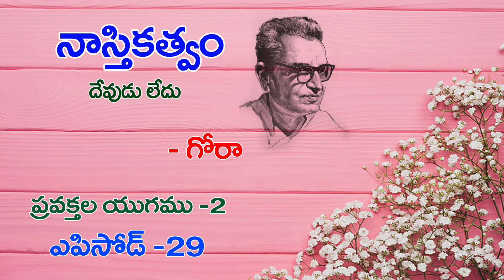మానవ జ్ఞానం నిర్థారణ మీదే ఆధారపడి ఉందా ? (ఎపిసోడ్ 29) in Naastikatvam (Devudu Ledu) by Gora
NAASTIKATVAM (Devudu Ledu) Episode 29 by Gora. Read by Lakshmi Padmaja Dondapati in Positive Atheism Telugu Channel.